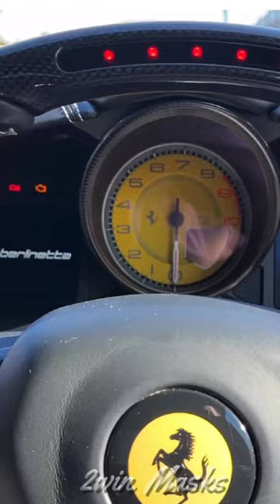Experiment! Ferrari engine vs chicken!!